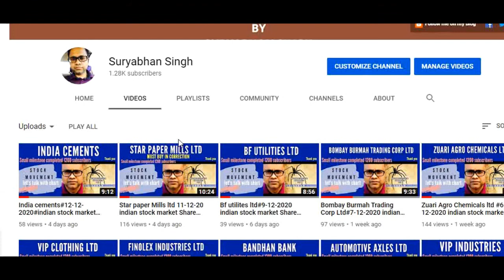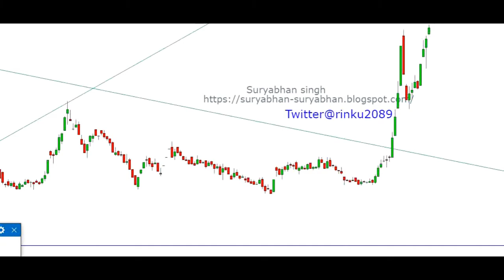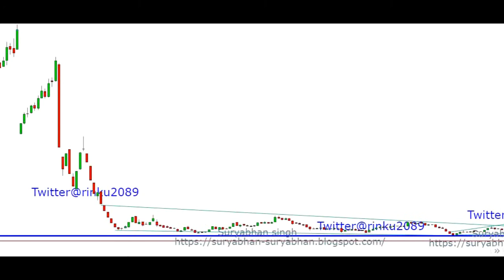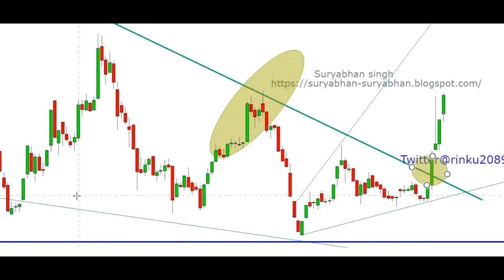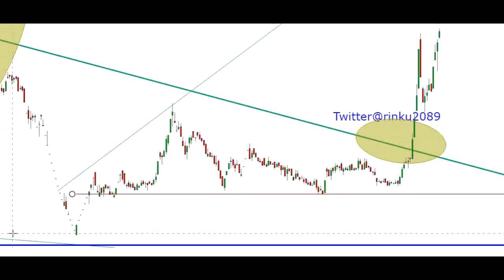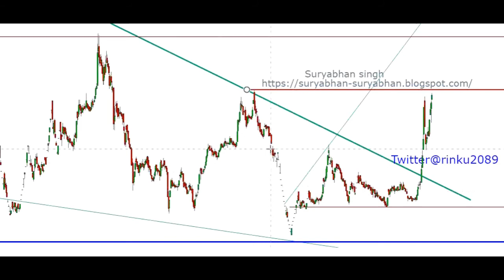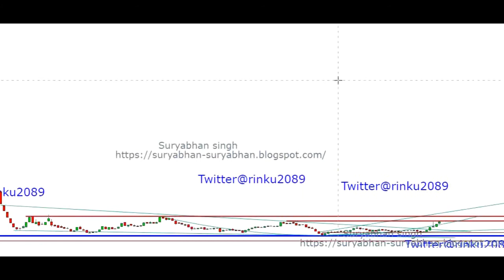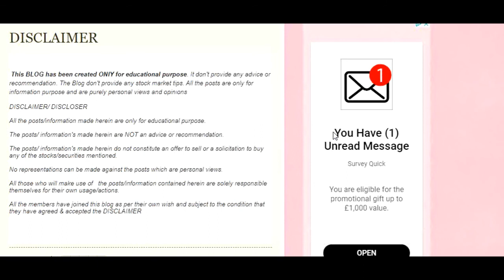Vakrangee software ltd#16-12-2020 indian stock market Share analysis possible move equity technical